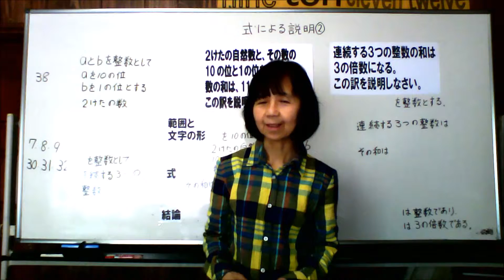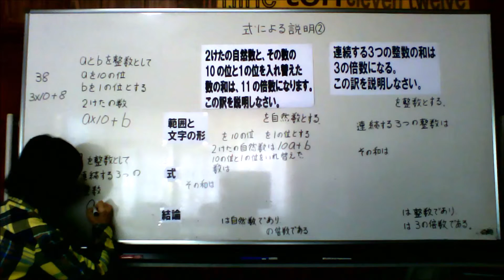数学中学.式による説明② 京丹後市個別.ひかり塾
中学２年,式による説明①、①-A、②、②-A　と続く一連の３つ目式による説明②の動画です。京丹後市学習塾　ひかり塾より